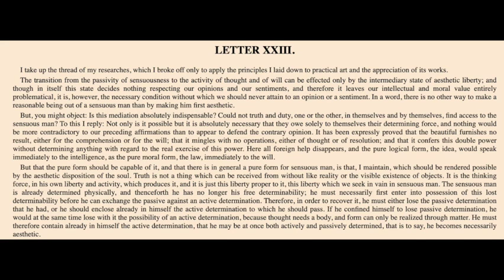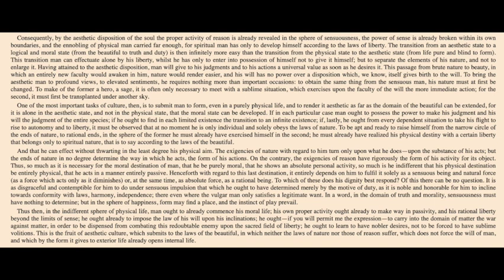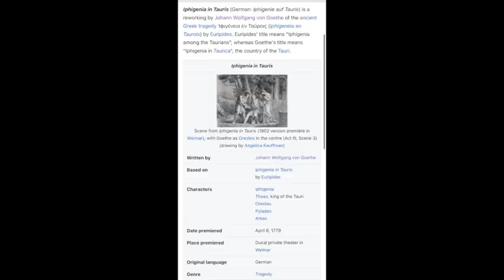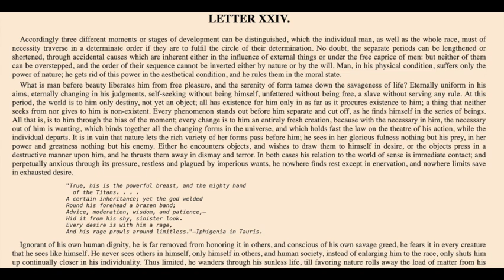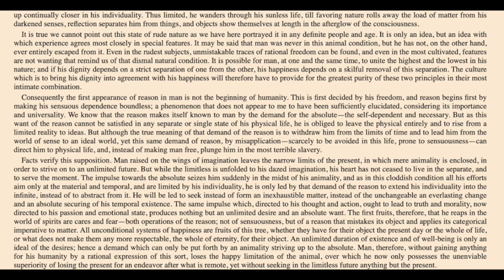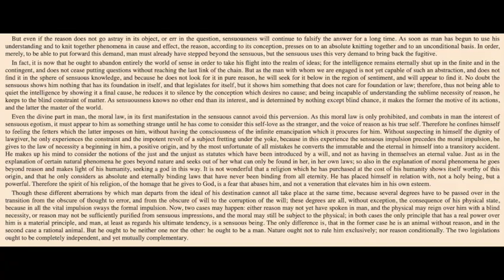Friedrich Schiller - Upon the Aesthetic Education of Man Letters 23, 24